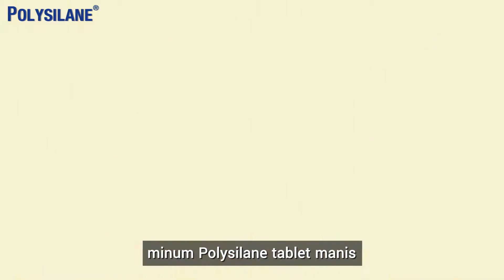Tablet Versi Senyum